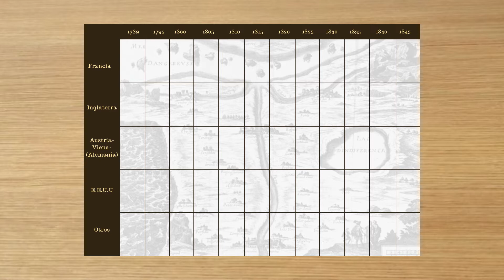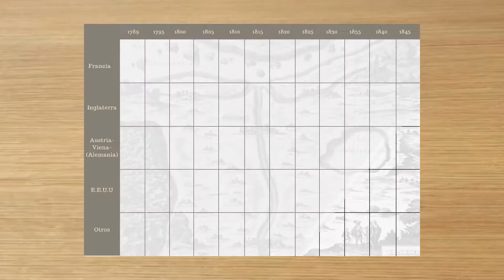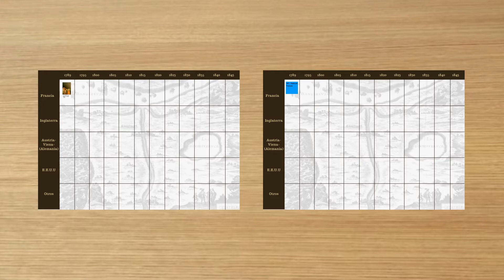Espacio histórico - tutorial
En esta clase vamos a explicar la finalidad y formatos del espacio histórico, un trabajo práctico que se desarrolla durante la totalidad del año en base a las propuestas de clase y lecturas realizadas.